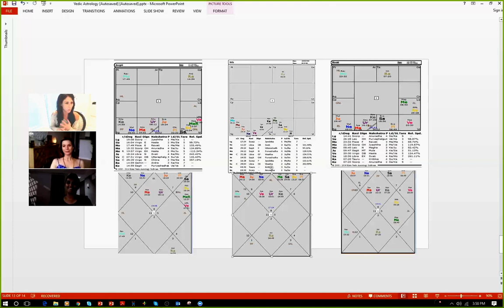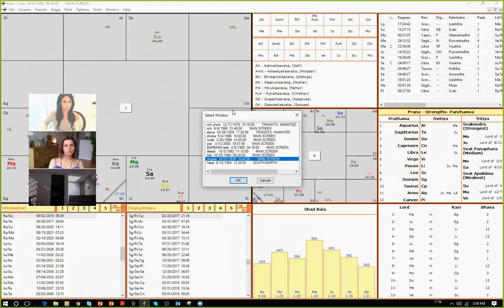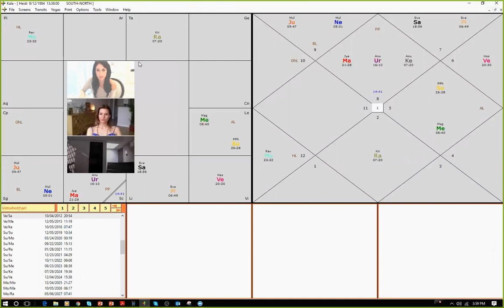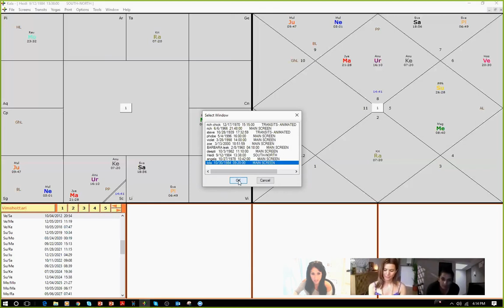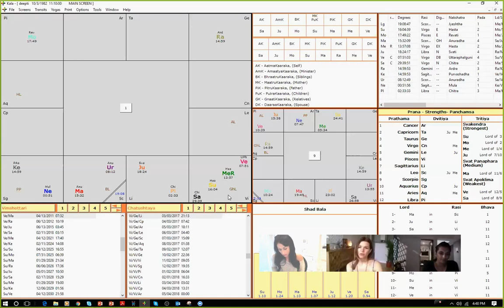Scorpio- discuss and share their charts - PART II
vedic astrology, chart comparison, PART II

vedic astrology, world events, vedic charts, nakshatras, dasas, planets, zodiac, sidereal, tropical, scorpio